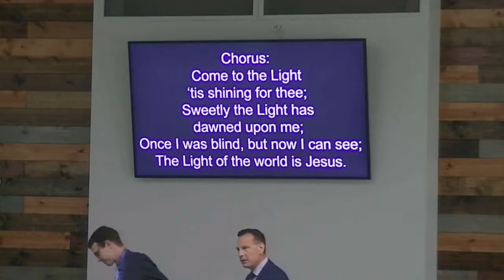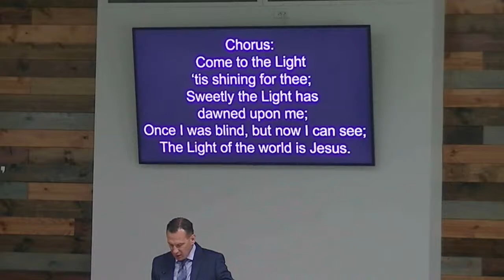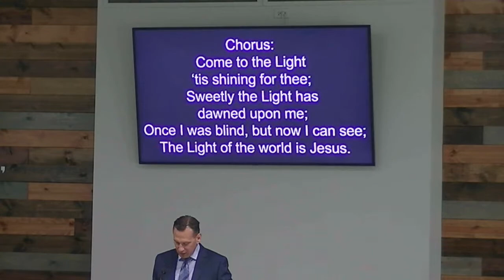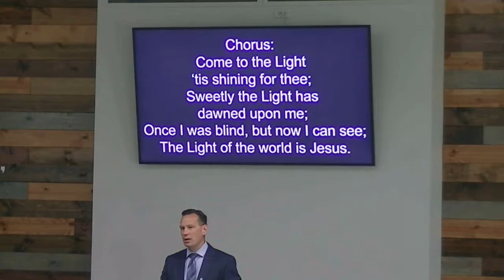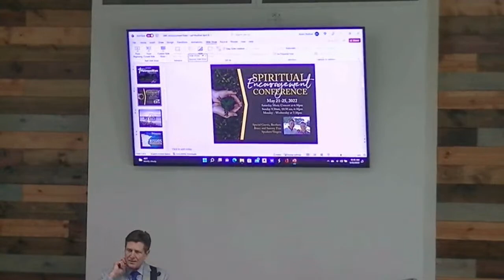The Mother of All Sins